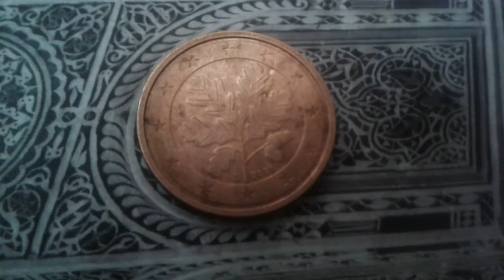2 Centimes d'euro 2005 D Germany COIN VALUE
2 Cents 2005D  Germany   COIN MUNICH
MINT : 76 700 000 ex